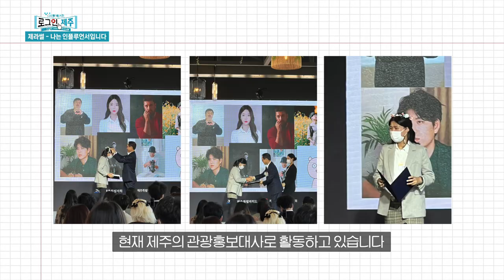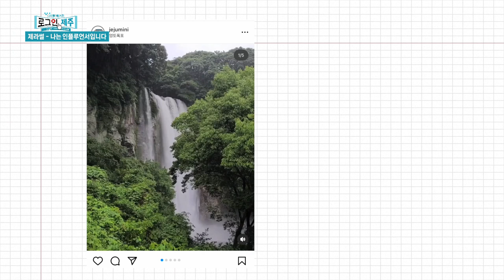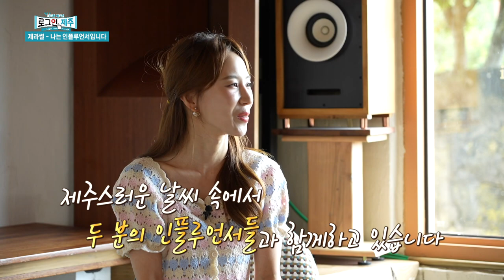가을이 오면~ 더 싱그럽고 향기로운 로그인 제주를 만나보세요 ep.18 | 230901 방송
1) [화제]  밥vs면! 톳보양식 열전
2) [시사] 홍범도 흉상 관련 논란
3) [제.라.썰] 나는 인플루언서입니다